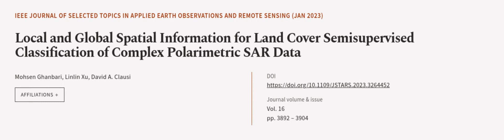Local and Global Spatial Information for Land Cover Semisupervised Classification of ... | RTCL.TV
### Keywords ###

### Article Attribution ###
Title: Local and Global Spatial Information for Land Cover Semisupervised Classification of Complex Polarimetric SAR Data
Authors: Mohsen Ghanbari, Linlin Xu ,and David A. Clausi
Publisher: IEEE
DOI: 10.1109/JSTARS.2023.3264452

### Video Timestamps ###
0:00:00 - Summary
0:00:56 - Title
0:01:01 - Outro
0:01:06 - End